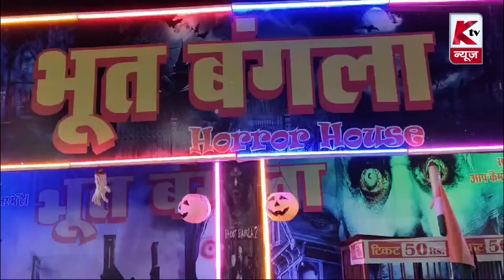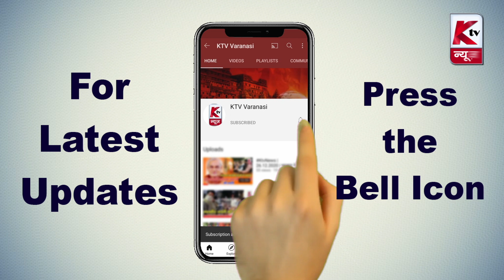Varanasi News Bulletin | 07.10.2024